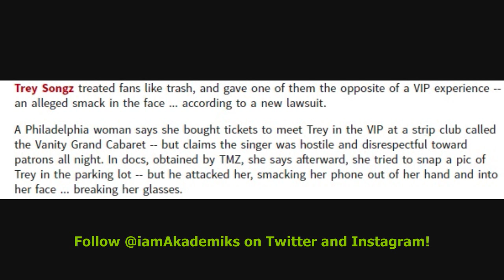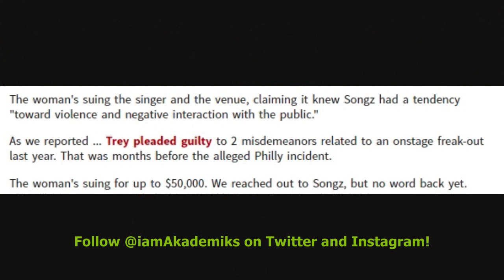Trey Songz sued for $50,000 by a fan who claims he was rude & assaulted her during a VIP experience.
DJ Akademiks Speaks on Trey Songz being sued for $50,000 by a fan who claims he was rude & assaulted her during a VIP experience.